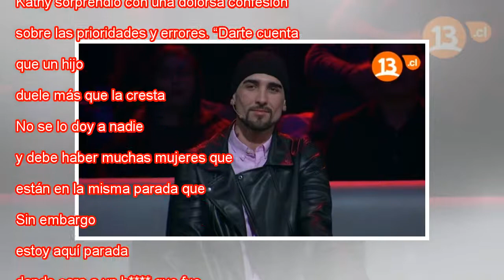La dolorosa confesión de Katherine Orellana sobre su ex pareja y su papel como madre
Katherine Orellana y su pareja, Jorge Cáceres, fueron detenidos luego de una acusación de violencia intrafamiliar. Tras esta nueva discusión, Kathy debe abandonar el hogar que comparte con Cáceres y terminar su rehabilitación. Para esclarecer los hec...